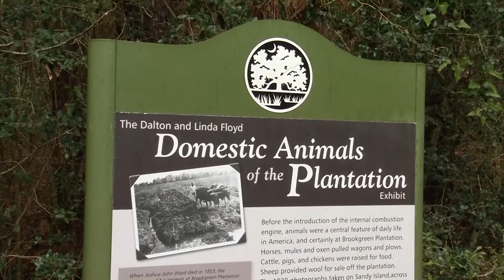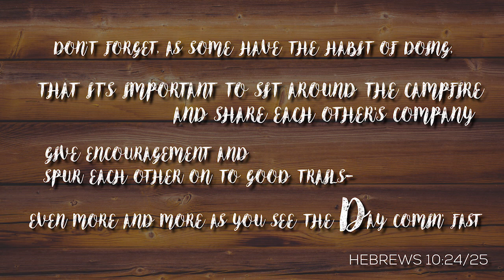HT 06032018 Mike Kinsey Part 2 Youtube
This week we head back to the Upstate to check on Angel's training progress and pay a visit to the trail challenge where Angel shows off all she's learned.